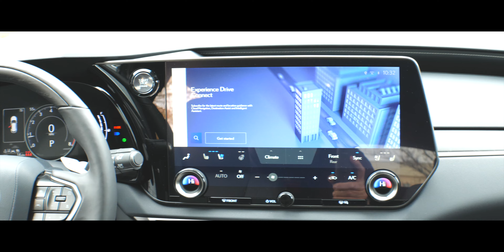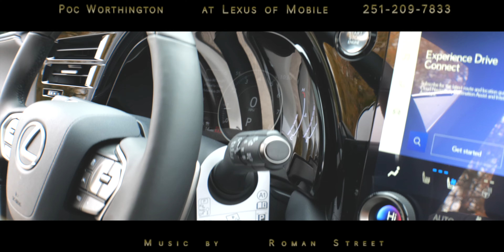2024 LEXUS RX 350 PREMIUM EMINENT W/ BLACK L14192... POC AT LEXUS... ...